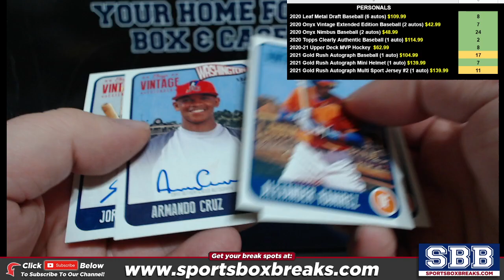2020 Onyx Vintage EE Baseball Personal Box Mike T 3242021